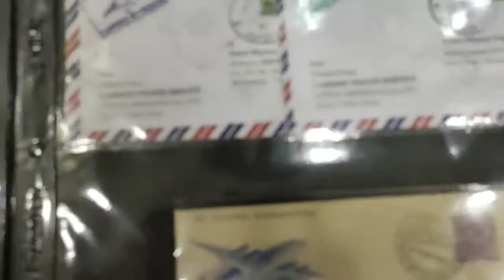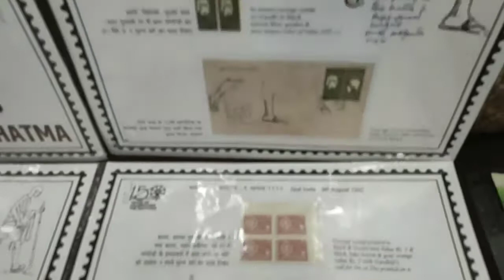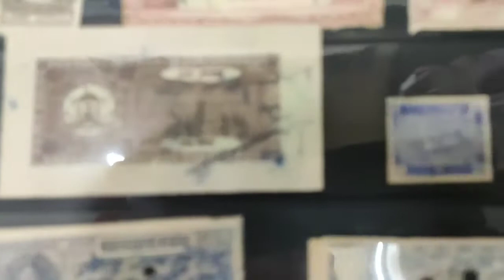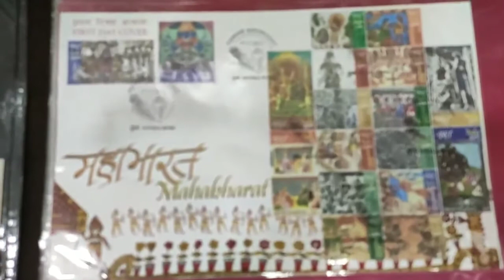13. Hobbies & Interest Video Series - (Branches of Philately)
Description

Hobbies & Interest Video Series.

A Small lecture series explaining the different aspects of Philately. Each series gives a detailed information about the topic and explains with pictures of that item.

By Deepak Narendra Modi

Stamps - British India; Princely States; Independent Kingdoms; Republic India - Mint, First Day Cover; Miniature Sheets, Postal Stationary, Postcards; Etc.